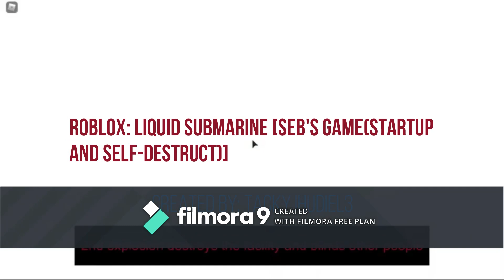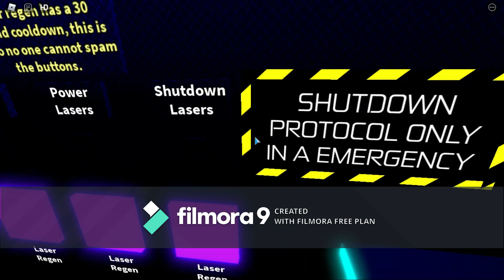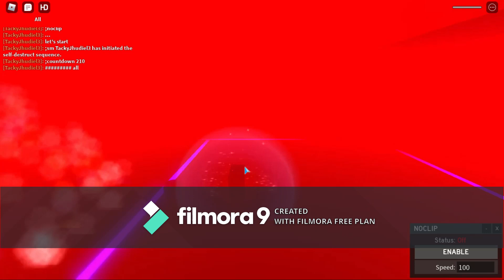Roblox: Liquid Submarine(Seb's version)- Startup and Self Destruct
Hello everyone! Back with a new video! So today, I'm in liquid submarine, seb's game which is beginning to shape up. This is a manual sequence game. So you need to learn how to create your own event sequences. Enjoy the video!

Timestamps:
0:00 - Intro
0:12 - Startup
3:36 - Self-Destruct
8:36 - Outro